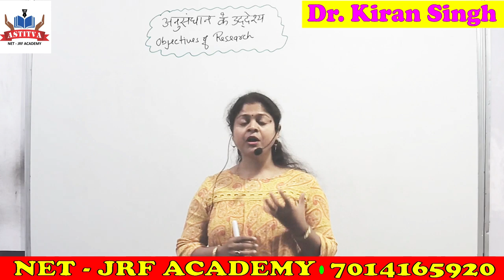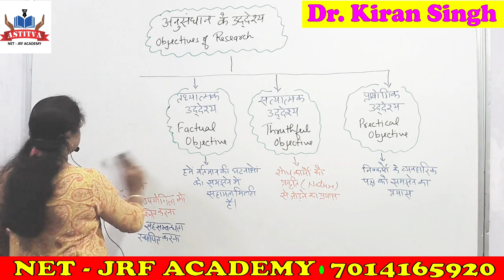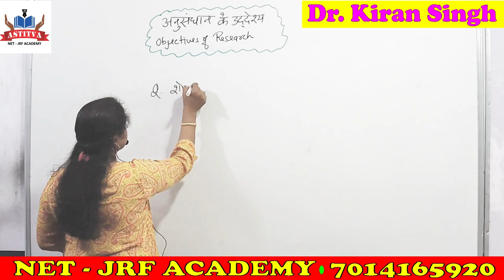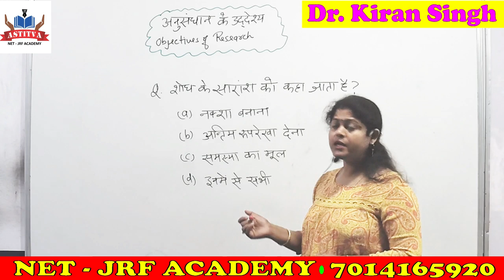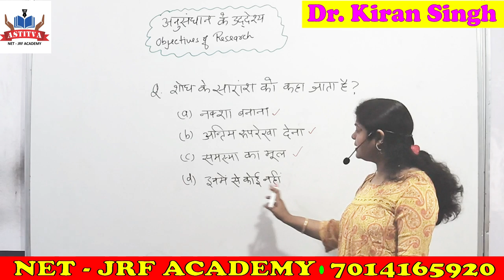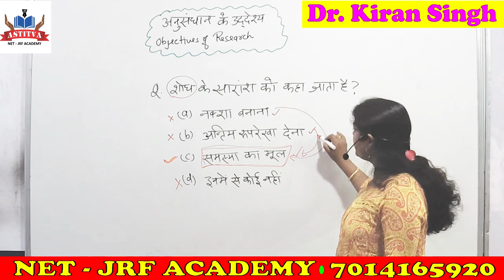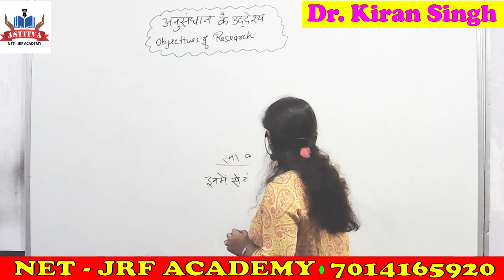NTA / UGC / NET - Objective of Research by Dr. Kiran Singh Mam